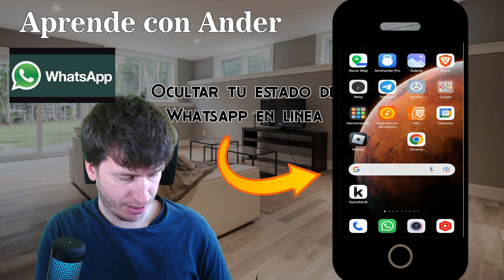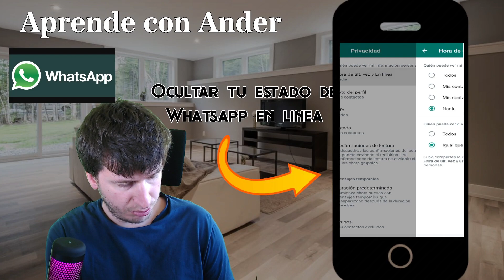Cómo ocultar tu estado en línea en WhatsApp 📲👀🚫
En este tutorial te enseñaré cómo ocultar tu estado en línea en WhatsApp, de manera fácil y rápida. Aprenderás a cambiar tu configuración de privacidad para que tus contactos no puedan ver cuándo estás conectado en WhatsApp o cuándo leíste sus mensajes.